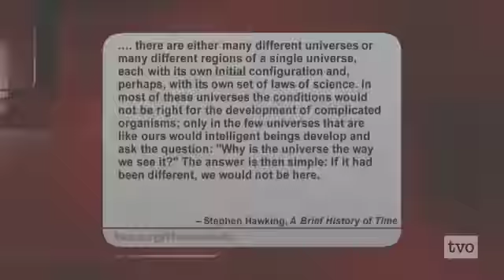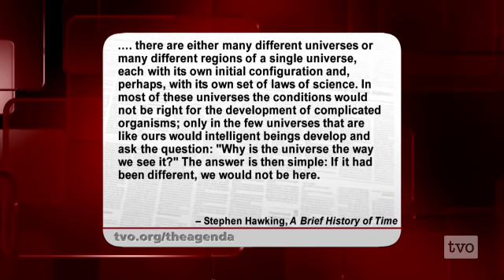Hawking's Universe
Ahead of TVO's exclusive broadcast of renowned physicist Stephen Hawking at the Perimeter Institute in Waterloo, Ontario on Sunday, June 20th, we examine Stephen Hawking's contribution to our understanding of the universe.

GUESTS

Janna Levin is a professor of Physics and Astronomy at Barnard College.

Lawrence Krauss is foundation professor in the School of Earth and Space Exploration at Arizona State University.

Neil Turok is the Director of Perimeter Institute for Theoretical Physics and co-author of Endless Universe: Beyond the Big Bang. He has worked in a number of areas of theoretical physics and cosmology, focusing on developing fundamental theories and new observational tests. With Stephen Hawking, he developed the Hawking-Turok instanton solutions describing the birth of inflationary universes, and with Paul Steinhardt developed a cyclic theory of the universe. For more on Neil Turok click here.

Raymond Laflamme is the Director of the Institute for Quantum Computing (IQC) at the University of Waterloo, and an Associate Faculty member at Perimeter Institute. Amongst his most important theoretical results was inventing, with Emmanuel Knill and Gerard Milburn, a radically new approach to Quantum computing using linear optics.

Lee Smolin is a theoretical physicist and faculty member at the Perimeter Institute for Theoretical Physics.

Marcelo Gleiser is a professor of Natural History at Dartmouth College.